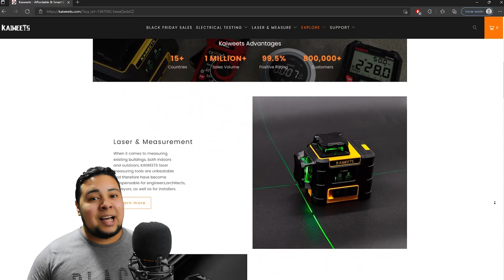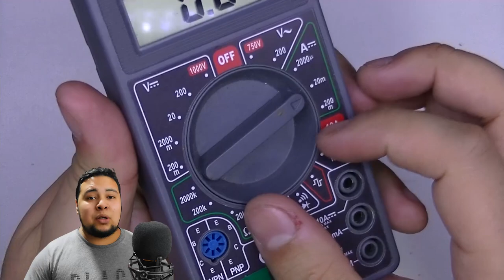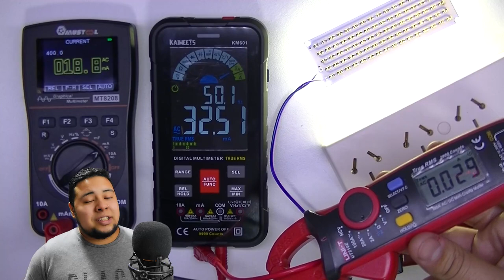5 RAZONES para tener un Multímetro SMART | Kaiweets Black Friday Sales | KM601 True RMS 9999 Counts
kaiweets km601
km601
black friday sales
digital multimeter

00:00 | Inicio
00:20 | Kaiweets KM601 Digital Smart Multimeter
00:39 | 1) La importancia de un Multimero SMART
01:11 | 2) Multimetro autorango
01:38 | 3) Multimetro True RMS
02:05 | 4) Puntas de Prueba de calidad
02:36 | 5) Medicion de Tensión sin Contacto
03:12 | Despedida